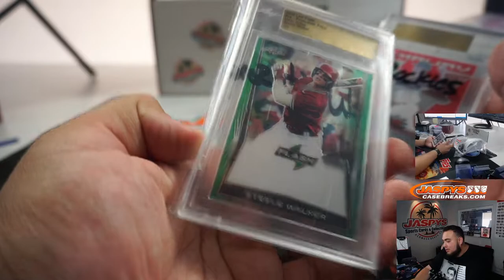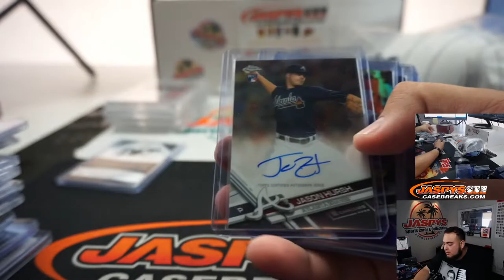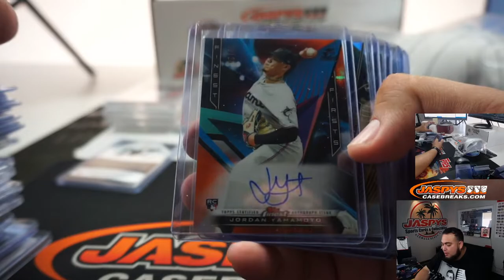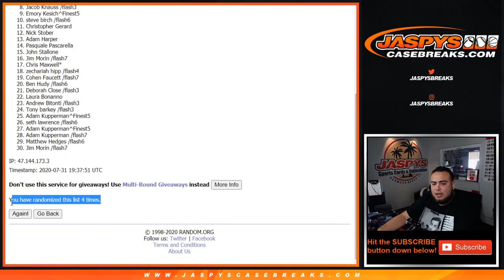HIT RECAP! F. 7/31 - JASPY'S 16-BOX MVP MIXER *RT* + YELICH GAME USED BREWERS HAT GIVEAWAY!